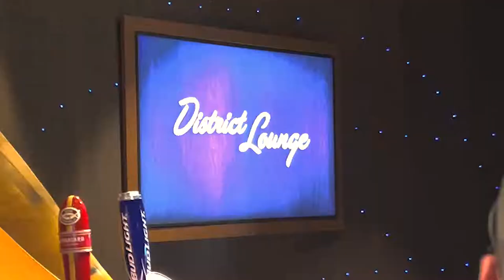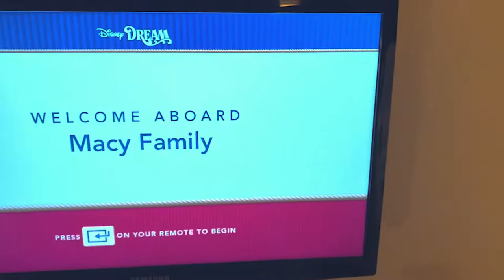Disney Cruise Vs Disney World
Disney Cruise or go to the Disney World? Which one is better? After doing both, I’m going to give you my opinion and all the facts you need to know.

A Disney Cruise and Disney Parks are two very different experiences, but both have that Disney magic that many of us LOVE! That being said, the experience of going on a cruise and doing parks is very different.

Dining:

So Disney World definitely wins in selection for dining, there are more than 200 restaurants in Disney World! With Epcot holding the restaurant title with all the amazing restaurants, bars and dining options in the world showcase! The entire world is at your fingertips when you look at all the options you have at Disney World. So when it comes to options, Disney World definitely wins,

But that’s not everything when it comes to dining, theres also convenience! Having a set time for dinner every night and knowing where to go and having easy options you can just walk up to is FAR more convieniant than getting food at the parks. When you’re at Walt Disney World, you need to try and book reservations months in advance and book food on the app or else you’ll be waiting a LONG time to get your food. Convenience is an EASY win for Disney cruise.

The next thing is Service which I’ll hit on again later in the video, but this is where Disney Cruise really shines and leaves the parks in the dust. The level of personalized service from the waitstaff that is with you every night was just a little more magical on the cruise than anything we’ve experienced eating in Disney World.

So for Dining…… I’m giving it a tie. Lots more to choose from at DisneyWorld, but the service and ease of use on the Cruise really makes this one tough, so I’m giving it a tie.

Relaxation:

This isn’t even much of a competition. Disney Cruise is much more relaxing than the parks. Everything is planned out and theres not the same running around you’ll find when visiting the parks.

Overall Experience

I love going to the parks, when we do a five day trip to the parks, its like a mission for me. What is our strategy to hit all the good rides and see as much as possible in our five days? Where are we going to book dinner? Can we do Hollywood studios in the morning and hit rise of the resistance, slinky dog and tower of terror and then take the skyline to riviera to get dinner at topollinos and still catch the fireworks at Epcot? I love doing that kind of planning! It’s a logistical challenge that I do enjoy!

But doing a Disney cruise is much more relaxing and less stress experience. You’re on the ship, maybe you make a couple reservations, maybe you book an excursion or two, but overall, you’re just enjoying your time without all the run and go of planning a parks trip. So it really depends on what you’re looking for.